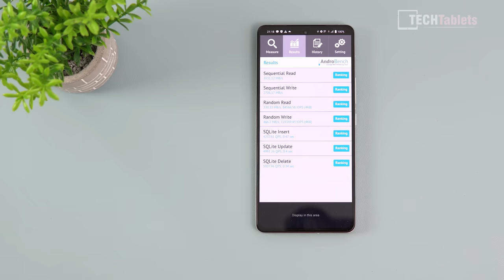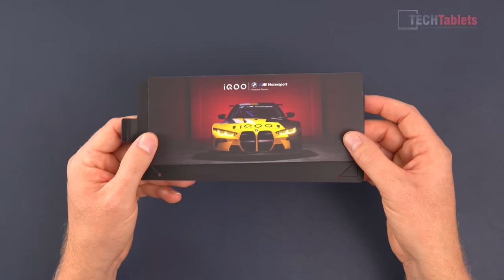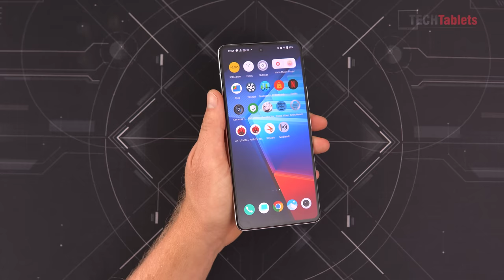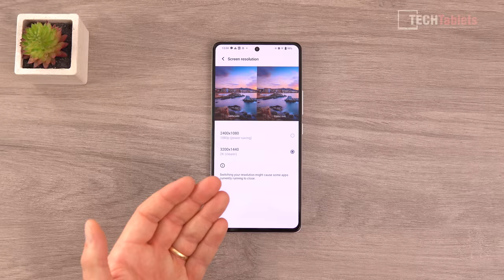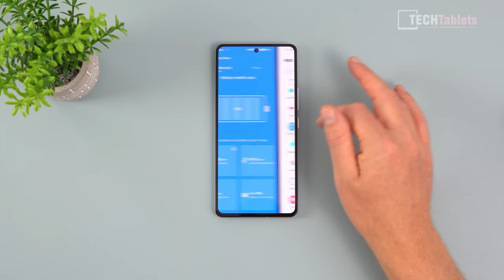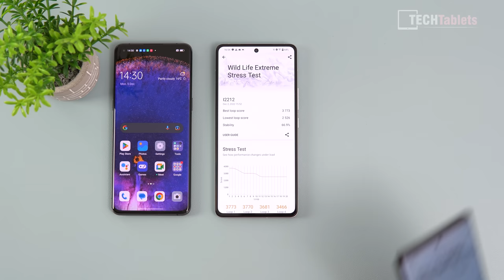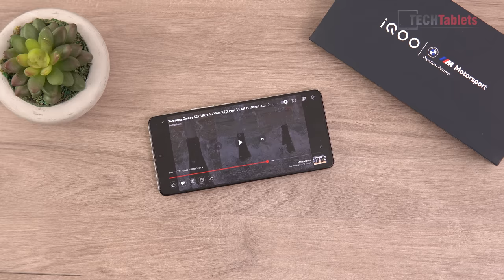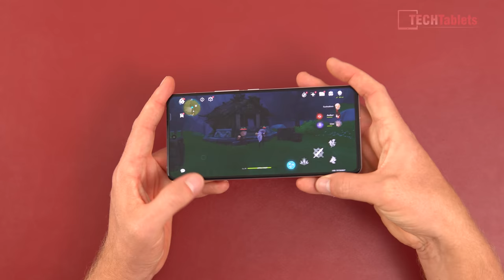IQOO 11 Review & Unboxing. First SD 8Gen2 Global Flagship!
IQOO 11 unboxing full review. The first global SD 8 Gen 2 flagship with 120W charging, flat 144hz AMOLED screen, V2 chip, 5000mAh battery, and 50MP f/1.88 main camera. Snapdragon 8 Gen 2.

00:00 - Intro
01:18 - Unboxing
02:10 - Design and features
05:05 - AMOLED Screen
07:26 - UI and performance
09:06 - Bloatware
09:36 - Charge time & battery life
10:36 - DRM cert & storage speeds
11:15 - Comparison vs last-gen flagships
12:49 - Antutu scores Vs SD8Gen 2 Vs Exynoss 2200
13:49 - Loudspeaker test
14:56 - Gaming performance & thermals
16:35 - Video camera samples
19:00 - Camera still samples
20:35 - Final words with Pros and Cons